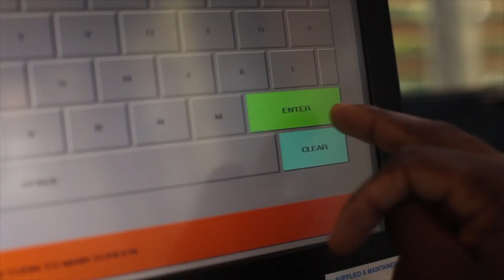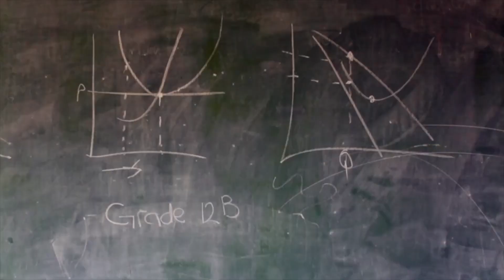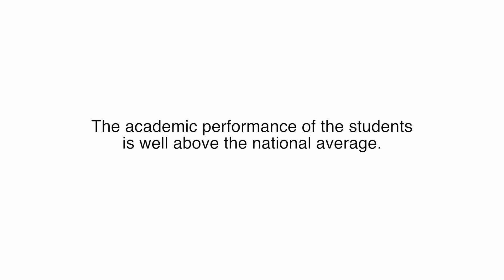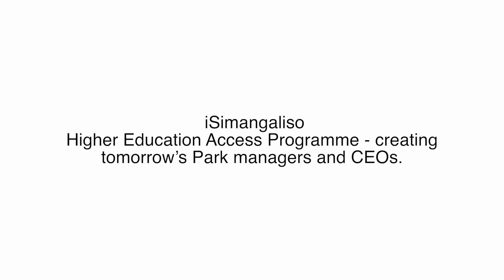iSimangaliso Higher Education